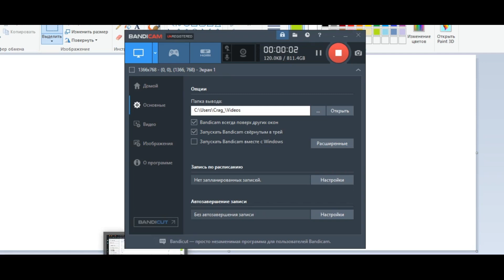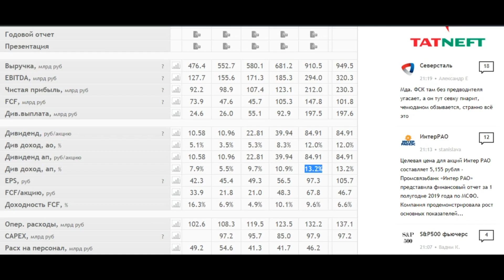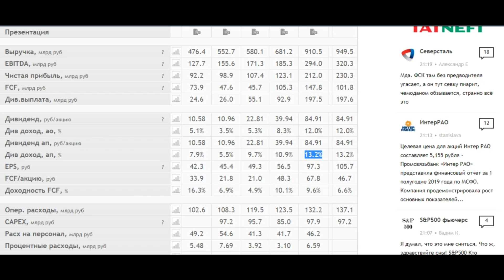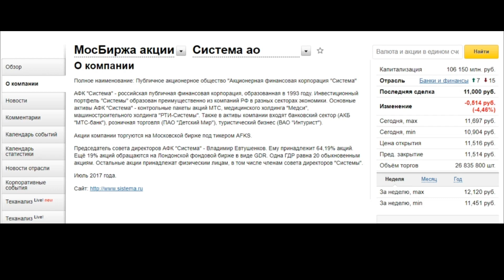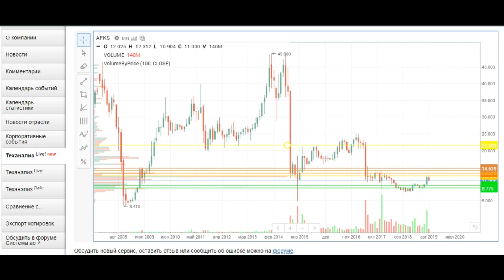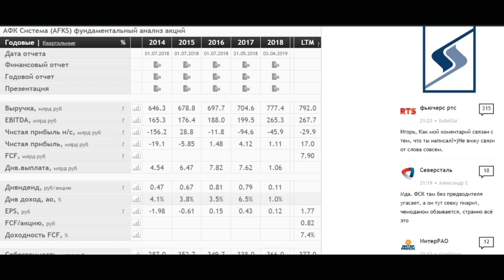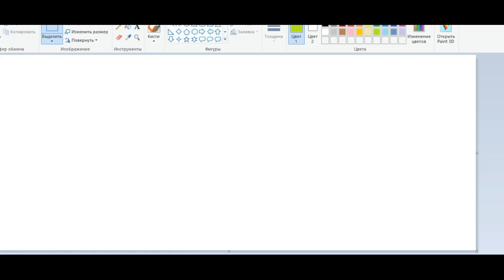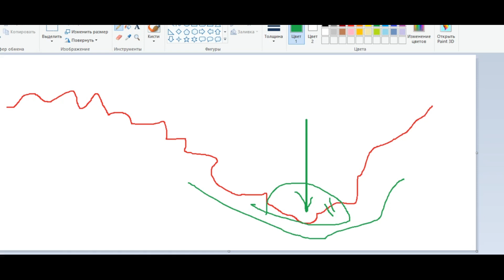КОГДА ПОКУПАТЬ В ДОЛГОСРОК? Башнефть, Татнефть, Система \Трейдинг .Прогноз. Аналитика